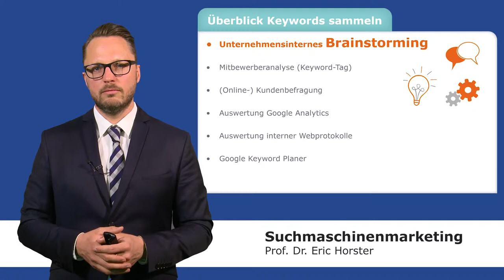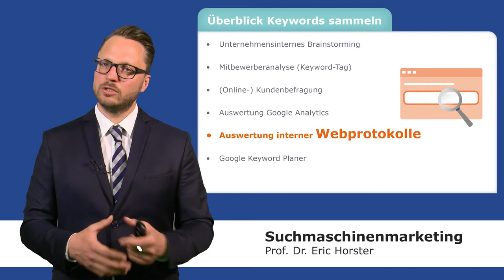Suchmaschinenmarketing - semmooc - Keyword-Recherche